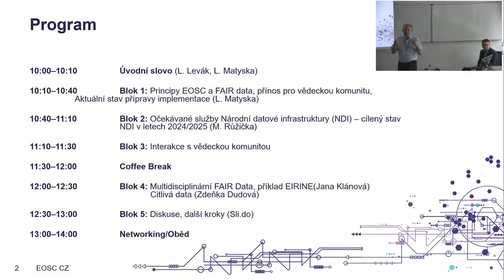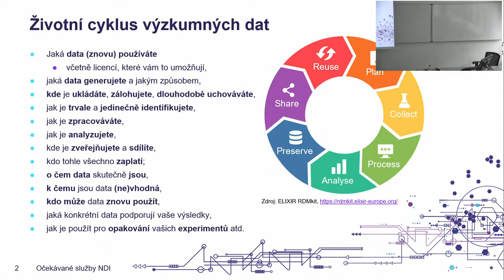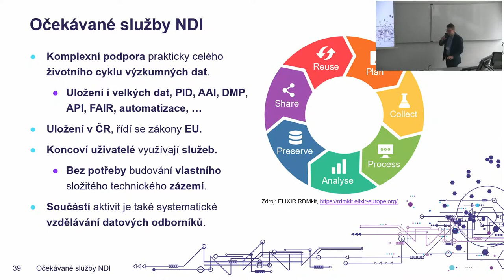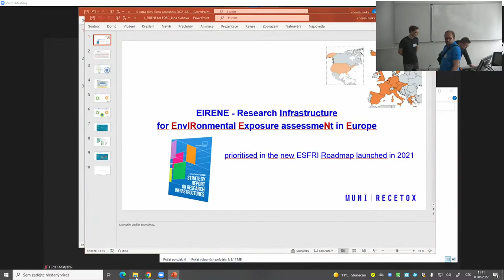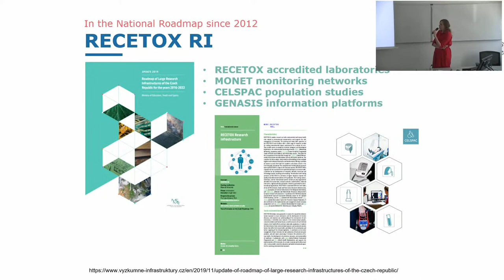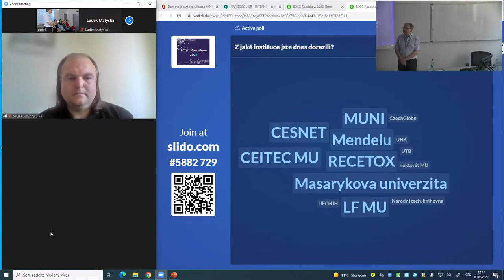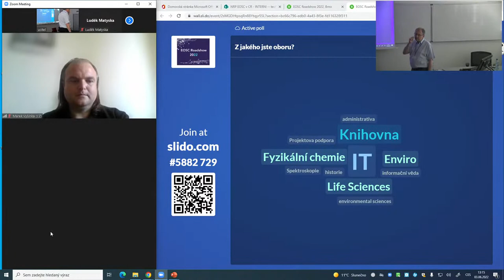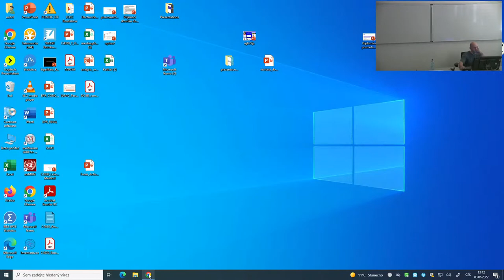EOSC Roadshow 2022 Brno